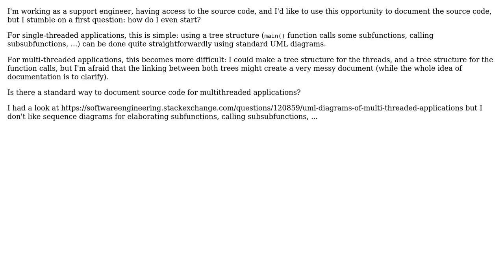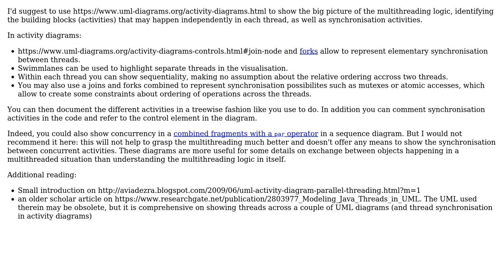Software Engineering: How to document multithreaded applications?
With thanks & praise to God, and with thanks to the many people who have made this project possible! You are responsible for your own actions.